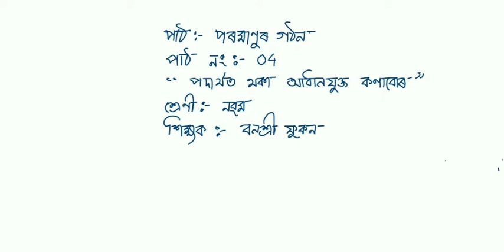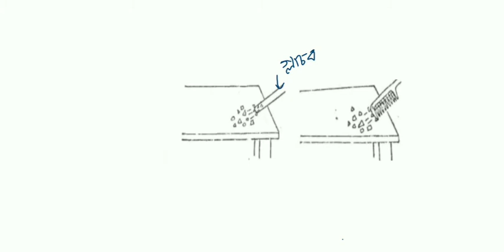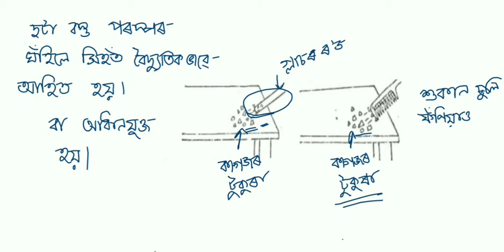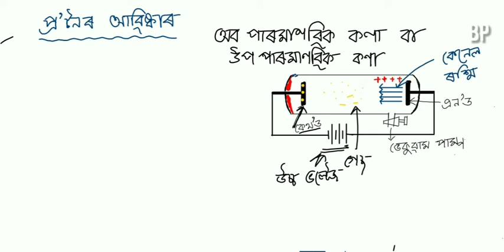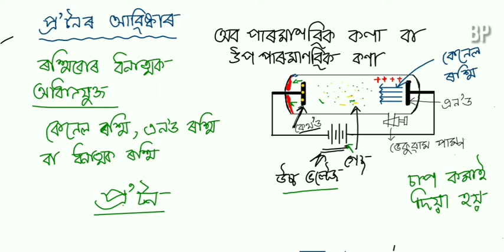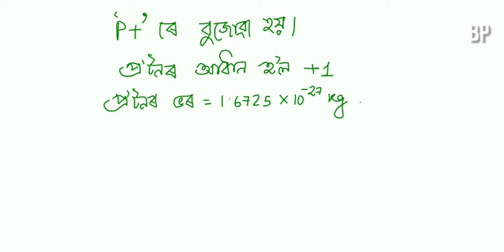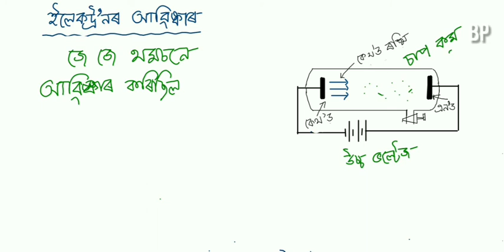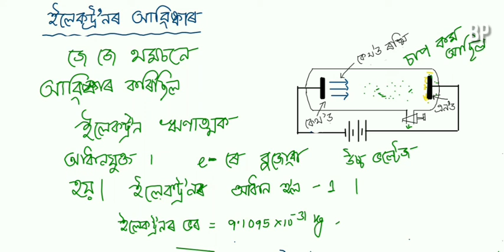পাঠ : পৰমাণুৰ গঠন, পাঠ নং 4, পৰমাণুত থকা আধানযুক্ত কণাবোৰ, G Science, class 9